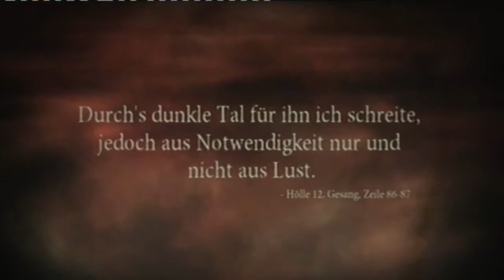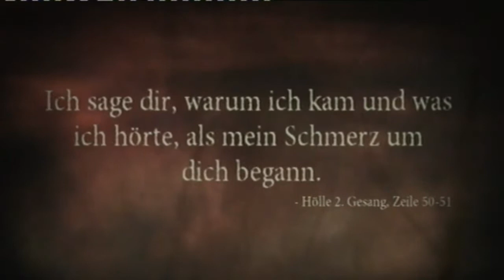Dantes Inferno - Walktrough Part 19 German HD